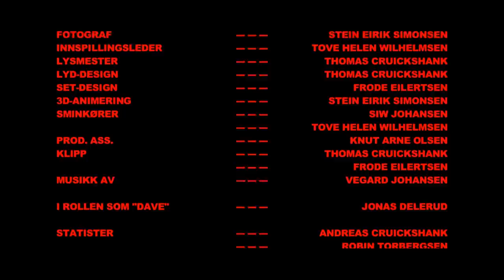Dirty Work (Short)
Inspired by Tom Waits "Dave the butcher" from the album "Swordfish trombones".

Shot on Canon 5d MarkII with Canon lenses.

Directed by: Frode Eilertsen (rounderfilms.no)
DOP: Stein Eirik Simonsen (darkdesignstudio.no)
Lighting: Thomas Chruickshank (rounderfilms.no)